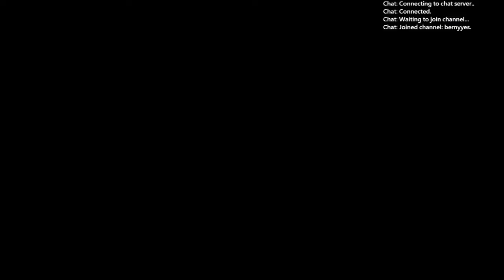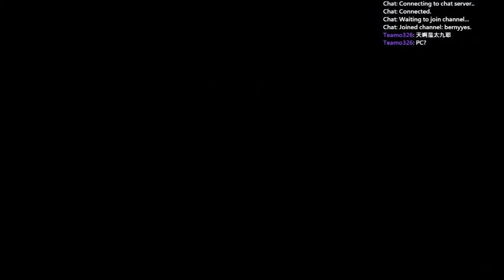[寶尼阿賢實況] 太空戰士9(FFIX) 繁中 Part 31 格爾格之石